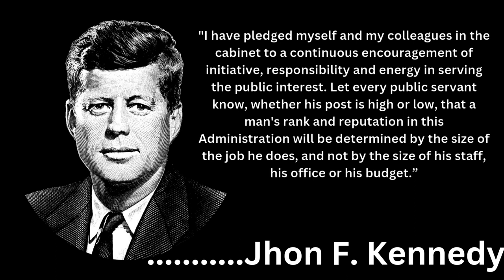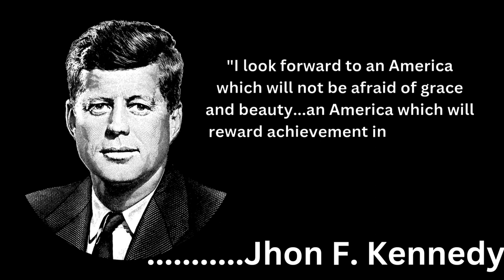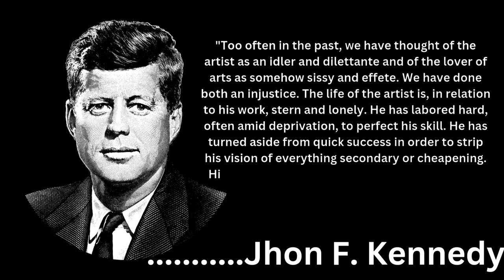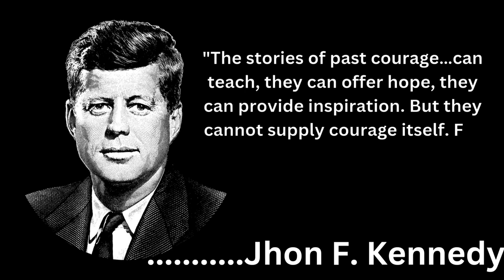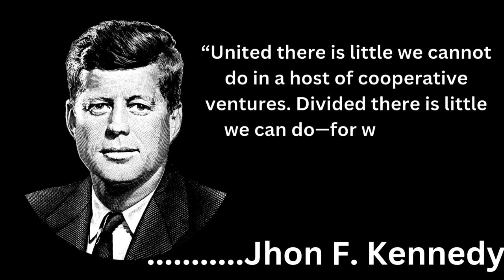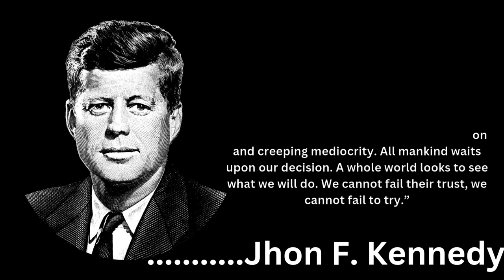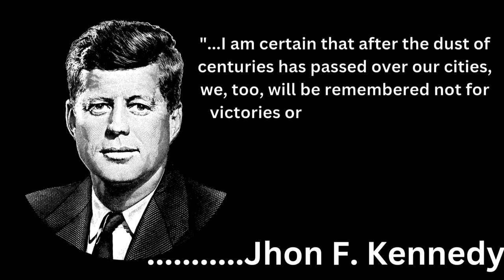What is JFK most famous quote?||John F Kennedy quotes on change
Some  Powerful JFK Quotes That Still Ring True Today.Words of wisdom from the 35th President of the United States, John F. Kennedy.John F. Kennedy died more than a half-century ago (Nov. 22, 1963), but his legacy lives on. To honor America's 35th President of the United States, we're looking back on some of his most powerful quotes from his inauguration address and other landmark speeches. Though he spoke these words more than five decades ago, President Kennedy's thoughts on freedom, courage and morality feel just as relevant today. Here are the best JFK quotes.
Quotes Wise
Quotes OFFICIAL
GURU Quotes
Andrew Quo
John F Kennedy quotes on change
What is JFK most famous quote?
John f kennedy quotes on change the world
assassination of john f. kennedy
jackie kennedy
jfk assassination
jfk assassination tape
jfk clip
john f kennedy
john f kennedy jr
john f kennedy quotes
kennedy assassination
president kennedy